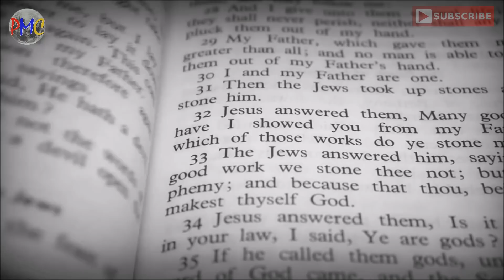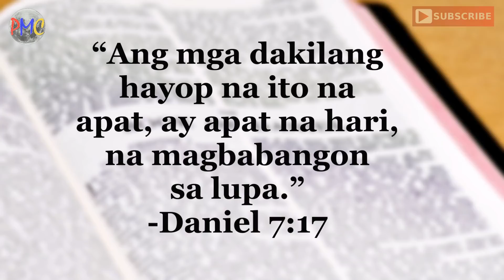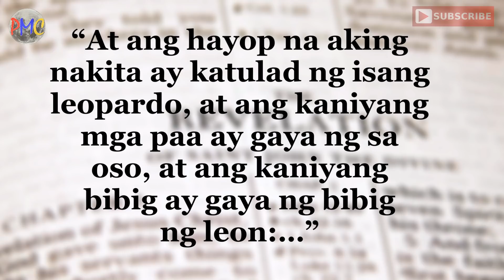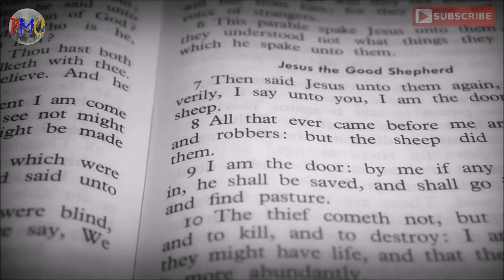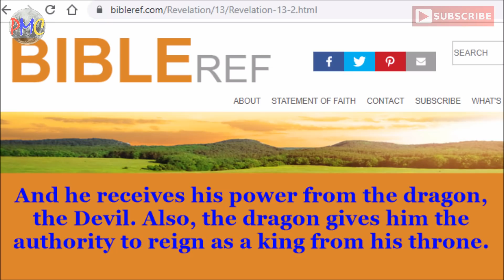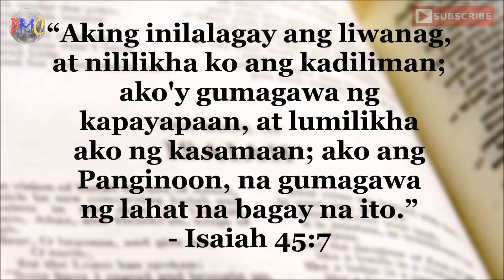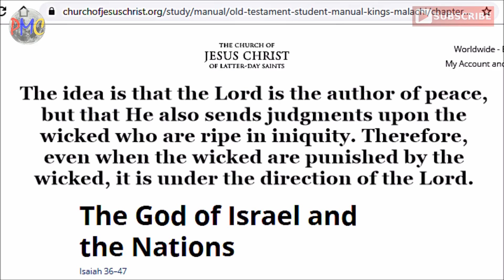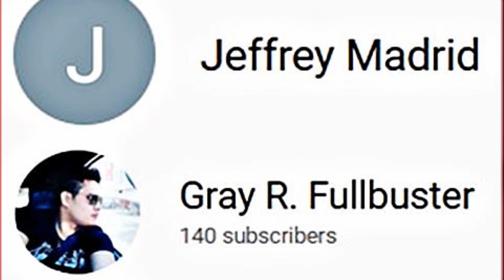BIBLE MYSTERY: ANG DRAGON SA APOCALIPSIS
PILIPINAS BIBLE COMMENTARY; LIBRO NG BIBLIA APOCALIPSIS; TAGALOG BIBLE; BAGONG TIPAN LIBRO NG PAHAYAG; MYSTERYO SA PILIPINAS; ANG BIBLYA NG PILIPINAS; SIMBAHANG KATOLIKO; IGLESIA NI KRISTO; ANG DATING DAAN;

The Beast (Greek: Θηρίον, Thērion) may refer to one of two beasts described in the Book of Revelation.

The first beast comes "out of the sea" and is given authority and power by the dragon. This first beast is initially mentioned in Revelation 11:7 as coming out of the abyss. His appearance is described in detail in Revelation 13:1-10, and some of the mystery behind his appearance is revealed in Revelation 17:7-18.

The second beast comes "out of the earth" and directs all peoples of the earth to worship the first beast. The second beast is associated with Revelation 13:11-18 the false prophet.

The two beasts are aligned with the dragon in opposition to God. They persecute the "saints" and those who do "not worship the image of the beast [of the sea]" and influence the kings of the earth to gather for the battle of Armageddon.[1] The two beasts are defeated by Christ and are thrown into the lake of fire mentioned in Revelation 19:18-20